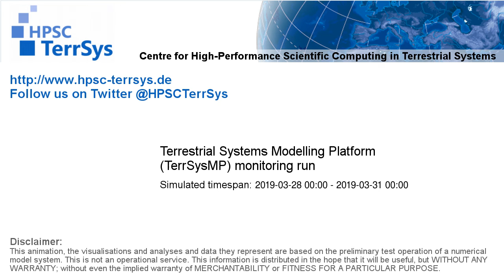TerrSysMP monitoring run 2019-03-28 - water table depth change - Europe (72h)